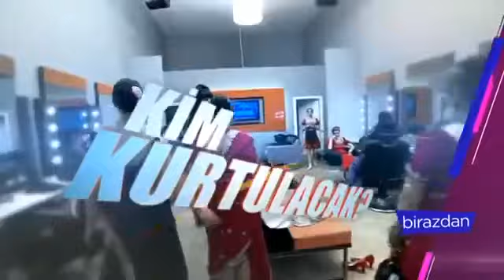Ezgi Dansıyla Kostümüyle ve Dansçılarıyla Sahneyi Doldurdu Jüri Hayran Kaldı - İşte Benim Stilim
İşte Benim Stilim yarışmacısı Ezgi hint dansıyla podyuma çıktı. Ezgi hem dansı hem kostümüyle jüriyi hayran bıraktı. Ezgi'nin dansına doyamayan jüri Ezgi'den bir daha dans etmesini istedi. Hatta Ezgi'nin coşkulu dansçıları da puanlama sırasında podyumda bulundu.